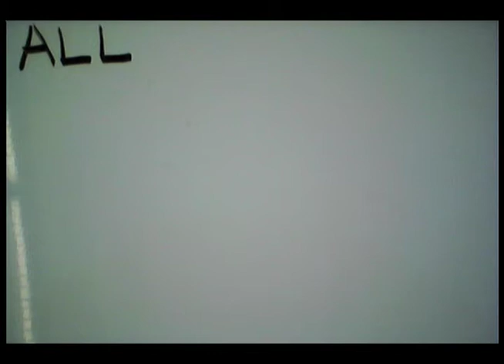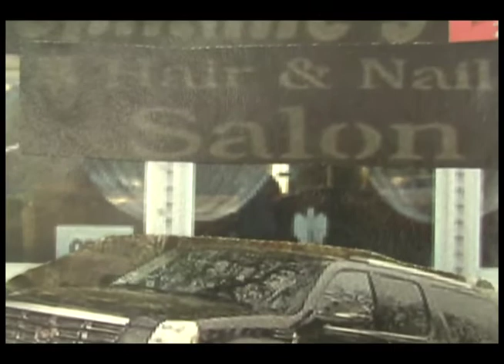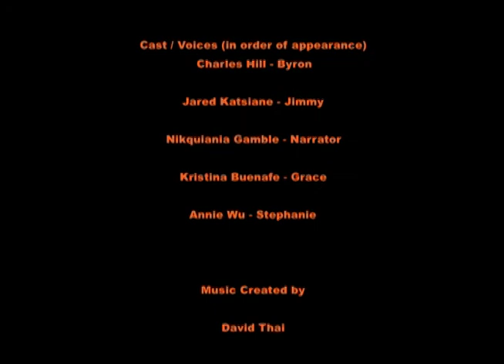All Worked Up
This short animated film is based on the TV series "All Worked Up" focusing on a process server. The video was created by Charles Hill, a student at the Josiah Quincy Upper School in Boston, and includes hundreds of individual shots created from his drawings.